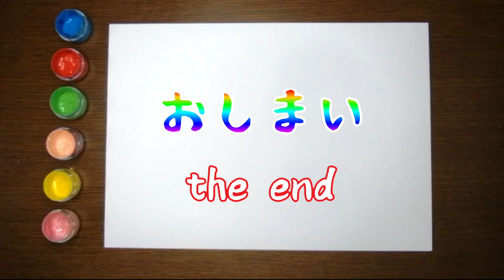【動き出すお絵かき】ロボットお絵かき★子ども・赤ちゃん喜ぶ♪ robot magic color art for kids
ロボットのお絵かき動画だよ〜♪
最後まで観てくれると、描いた絵が動き出すよ♪

robot Painting for toddlers and drawing for kids.
The picture starts to move !?